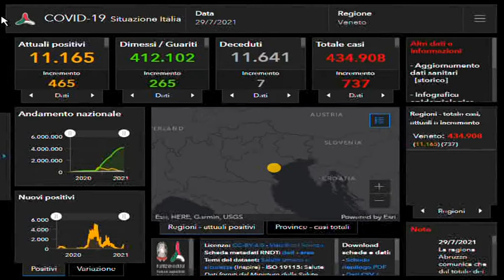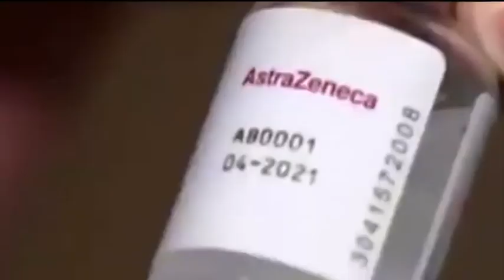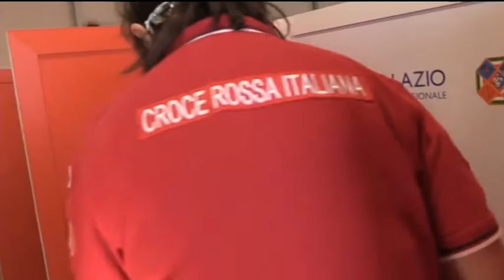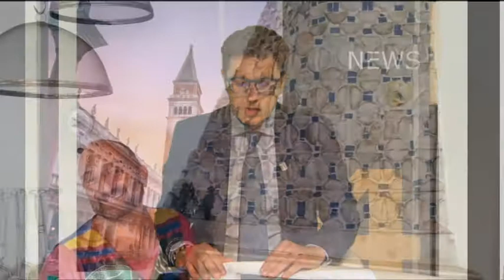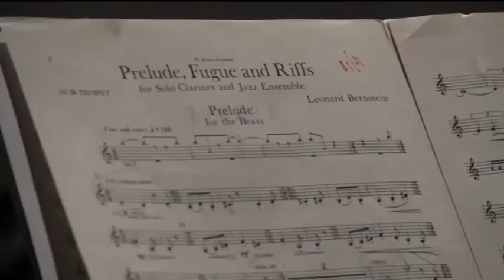TG 24 NEWS VENETO | 28 LUGLIO 2021